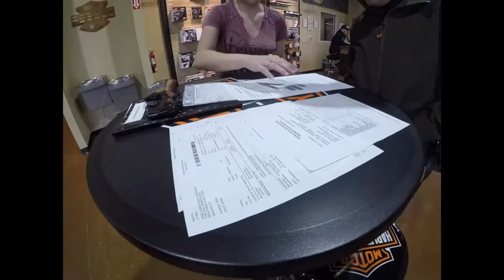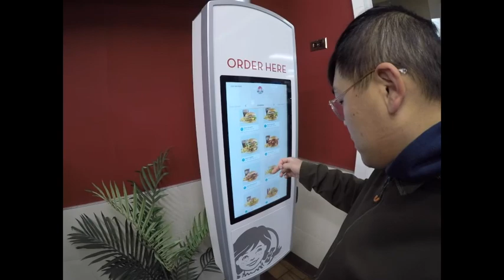vlog2 0#T1 Washington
music🎵
1.Midnight Bounce by Lakey Inspired
2.Crime by Grey Skott